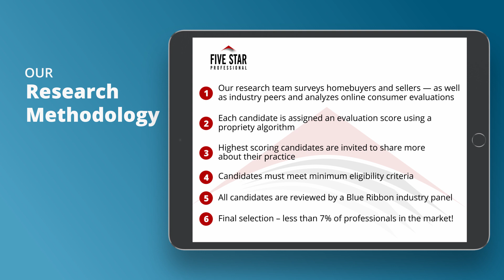2021 Denver Five Star Real Estate Agent Christine Biernat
Christine Biernat wins the 2021 Five Star Real Estate Agent Award! Five Star Real Estate Agents represent those who are outstanding in their field. Winning agents are selected as a result of a rigorous and objective research process. For any market, each year’s field of winners represents no more than 7% of agents within the market.